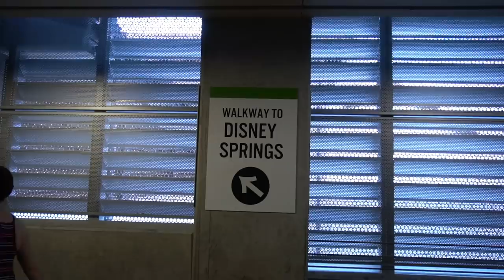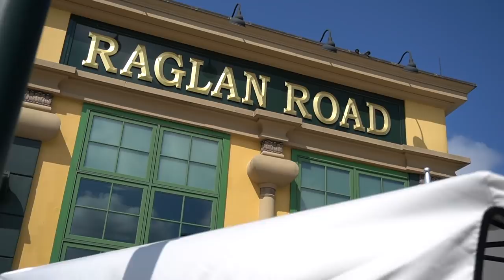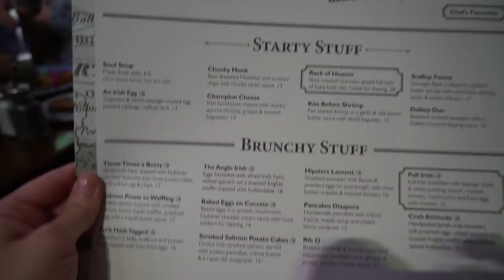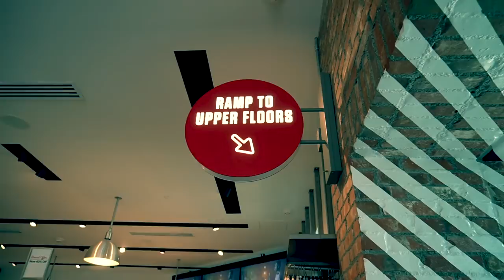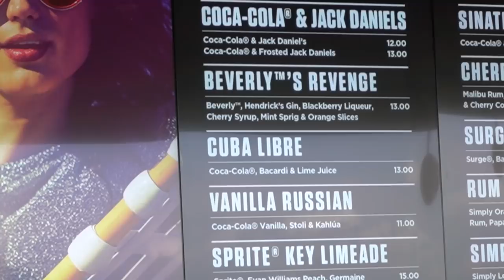TABLE TOP DANCING AT DISNEY SPRINGS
SUUUP! Im a professional Hair Stylist & Disney Vlogger! Stick around for "ALL THE GOOD THINGS!"